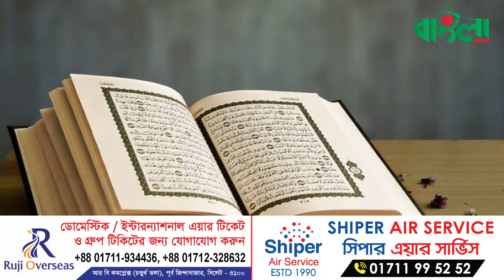রমজানের শেষ ১০ দিনে যে কাজ করবেন না